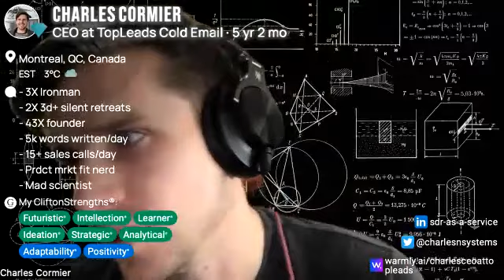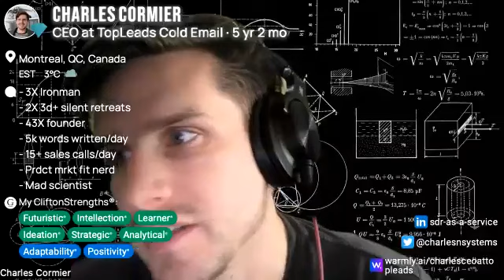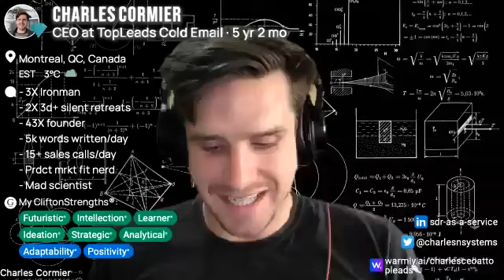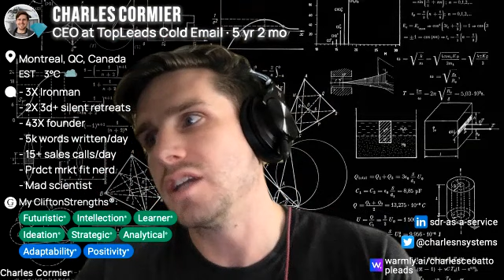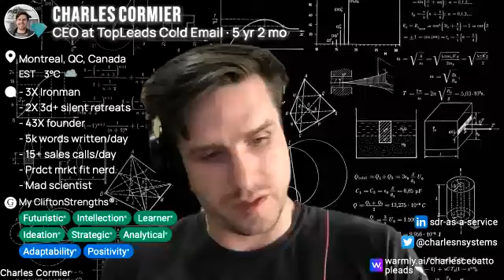🌏 Nomading around the globe with Sandra Stepan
I talk about the pro's and con's of digital nomading/starting your own business with Sandra Stepan.

She's been working remotely for quite a while now and runs an agency with her husband.

A must-listen.